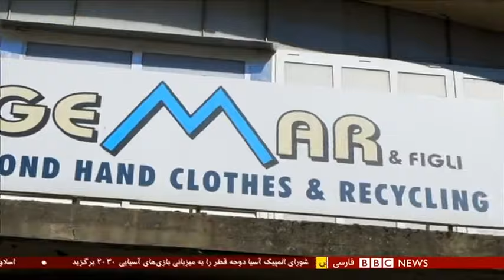ظهور لباس‌های بازیافتی در دنیای مد، ایتالیایی‌ها پیشتازند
صنعت مد یکی از آلاینده ترین صنایع جهان است. سالانه ۱۰۰ میلیون تُن لباس تولید می‌شود و بیشتر آنها بدون بازیافت شدن، دور ریخته می‌شوند. اما یک شهر کوچک در ایتالیا با استفاده از شیوه‌ای قدیمی، بازیافت لباس‌های کهنه را به صنعت مد آورده و از این راه ثروتمند شده.